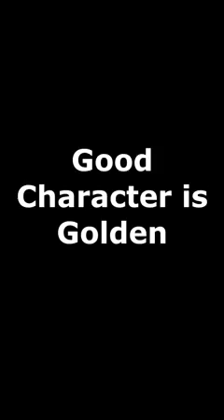Character is EVERYTHING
Pride will cost you Everything but respect and good character will take you places. Humble yourself my peeps...